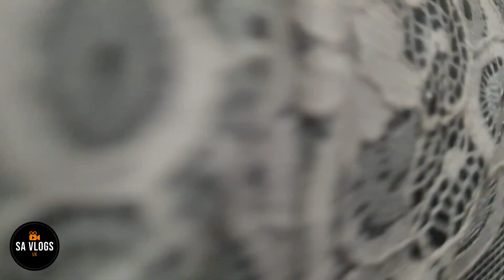Iftar Gathering at Home | SA Vlogs UK | Bangla Vlog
We had an Iftar gathering at home.